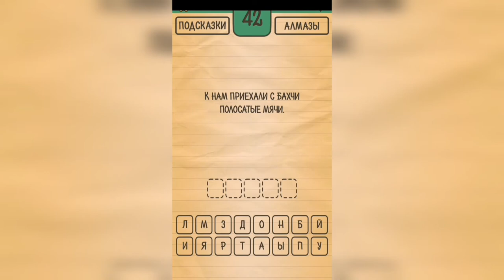Загадки Ребусы Шарады / Загадка / Уровень 42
Как пройти Загадки Ребусы Шарады, ответы, решение раздел Загадка Уровень 42 К нам приехали с бахчи полосатые мячи.

Привет, ребята!